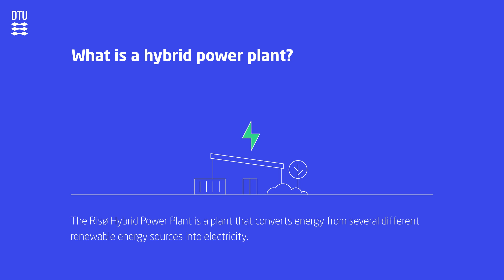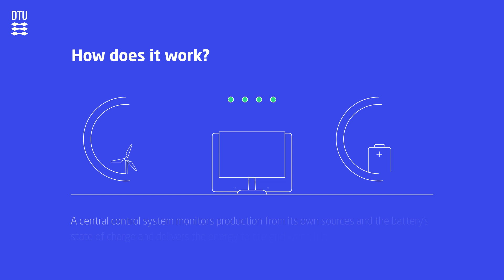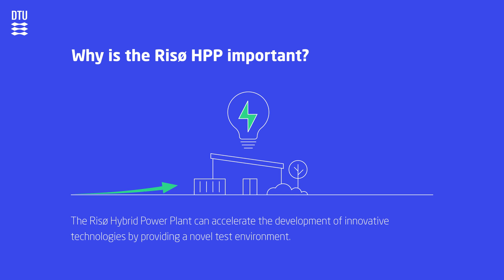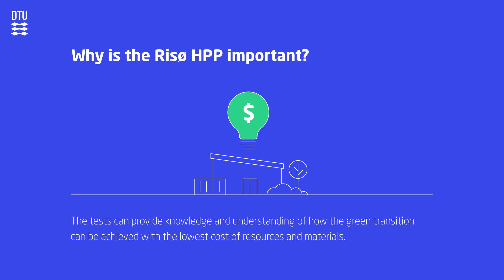What is a hybrid power plant?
Get an insight into what the hybrid power plant does